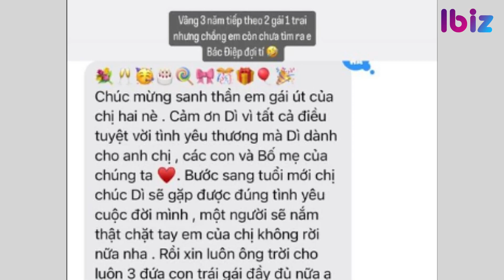Thiều Bảo Trâm hé lộ dự định có con ở tuổi 29? | Ibiz